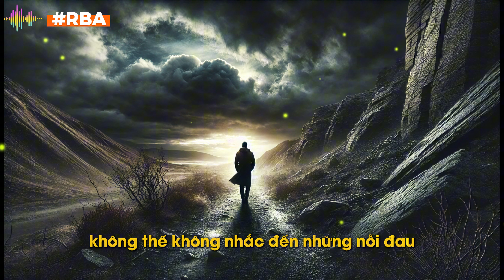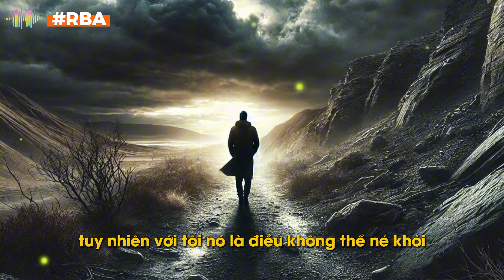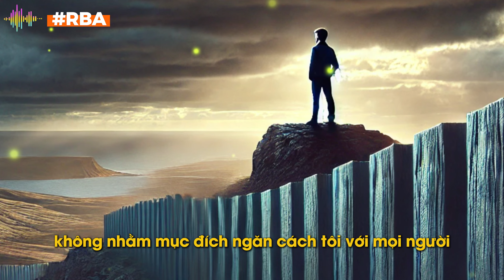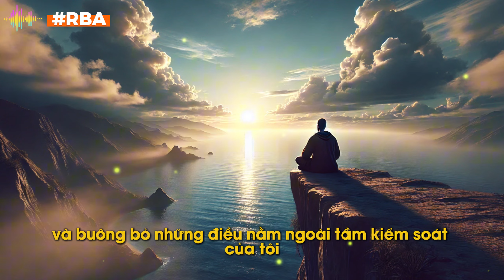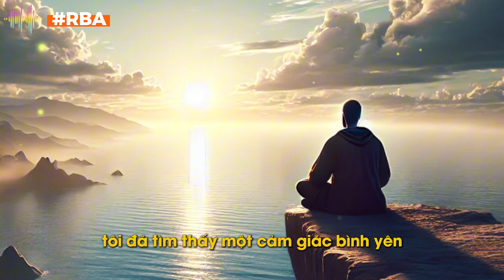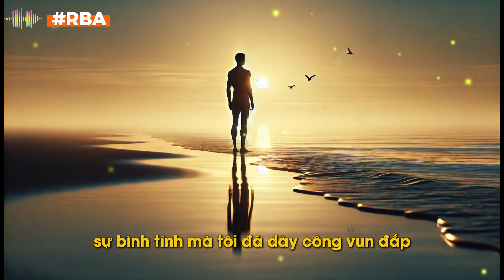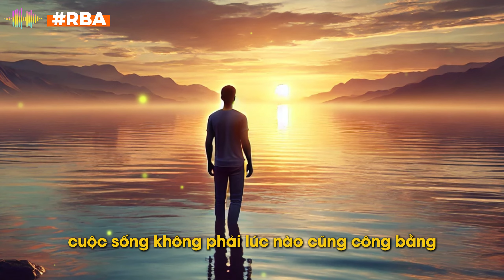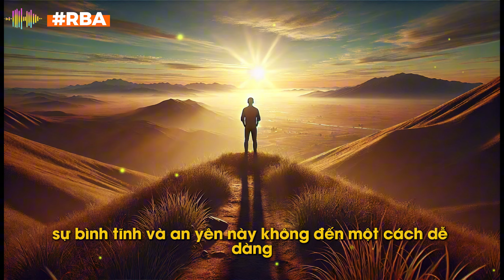Điều Điên Rồ Tôi Đã Làm Để Giữ Bình Tĩnh Trong Thế Giới Hỗn Loạn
Trong video này, tôi chia sẻ về một hành trình đầy gian nan để tìm kiếm bình yên giữa sự hỗn loạn của cuộc sống. Đây không chỉ là câu chuyện về sự tự chữa lành mà còn là cách tôi đã vượt qua nỗi đau, sự thất vọng, và những khoảnh khắc gần như muốn buông xuôi. Hãy cùng tôi khám phá những bước đi để đạt được sự thanh thản và cách giữ vững tâm thế trước bão giông của cuộc đời.

Nếu bạn đang phải đối mặt với những khó khăn, đau khổ, và cảm thấy thế giới ngoài kia quá sức chịu đựng, đây là video bạn không thể bỏ qua. Câu chuyện này sẽ giúp bạn tìm thấy sức mạnh bên trong để tiếp tục và vượt qua tất cả.

📌 Đừng quên để lại bình luận về cảm nhận của bạn và những điều bạn đã học được từ câu chuyện này!